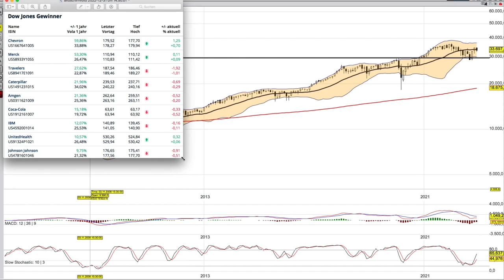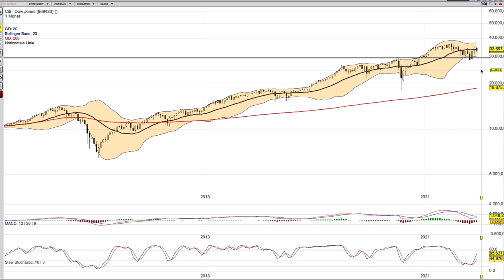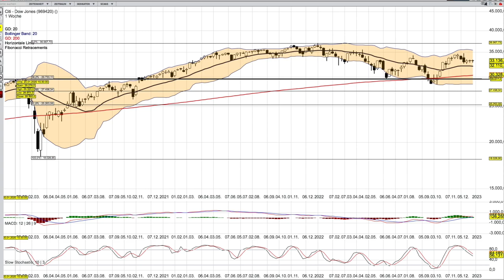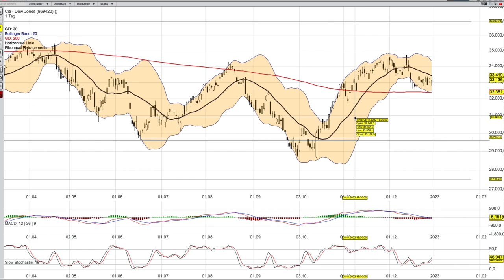DOW JONES -Halbjahresausblick